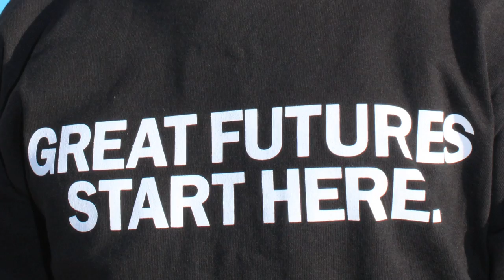San Marcos State of the City Address 2014 | Boys & Girls Club of San Marcos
Mayor Jim Desmond delivered the 2014 San Marcos State of the City Address on Tuesday, February 25, 2014 during a luncheon at Green Gables Estate, 134 Woodland Parkway, San Marcos.

This year's event highlighted some of the most significant accomplishments of the last year and outlined upcoming goals in the areas of public safety, parks and community services, community development, traffic and transportation, and other quality of life issues.

Four organizations were recognized by the San Marcos City Council, each of which have made major impacts in ensuring San Marcos residents continue to enjoy their wonderful City; the Boys & Girls Club of San Marcos, San Marcos Sheriffs Senior Volunteer Patrol, the Foundation for Senior Wellbeing, and the Youth Sports Council.